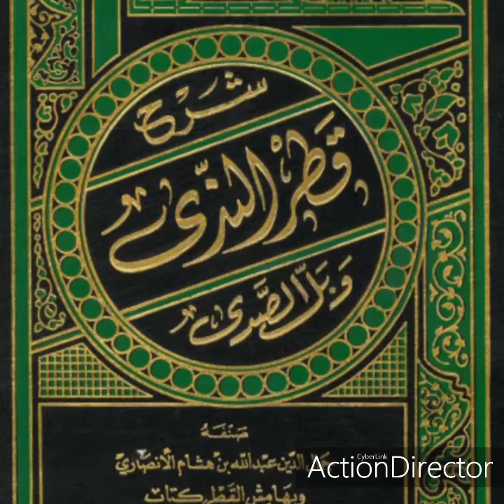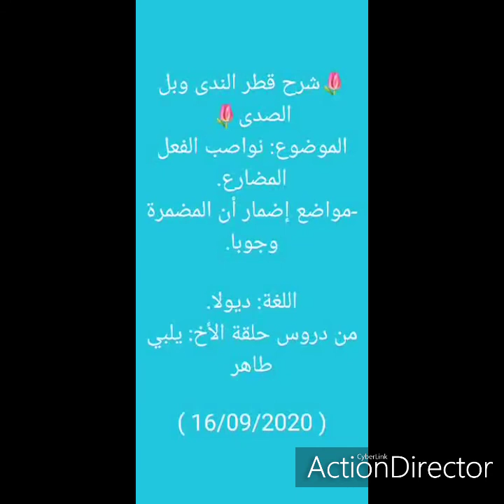شرح قطر الندى وبل الصدى 🌷(1)